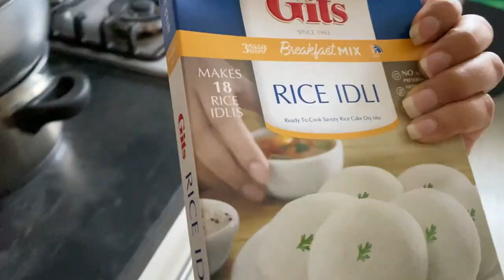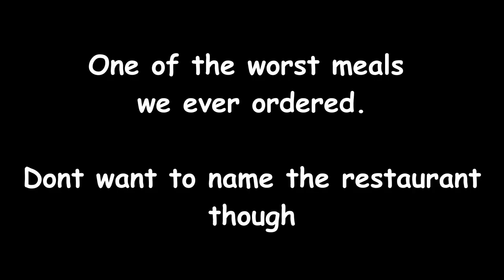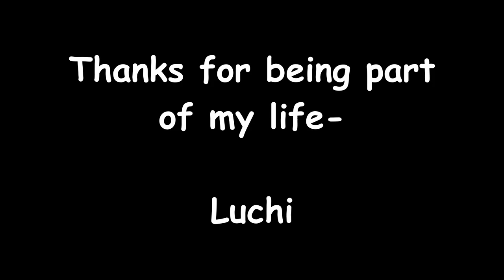BIRTHDAY VLOG 🎂 - ISSE NAHI DEKHA TO LIFE JHINGALALA 🎉 | Daily हिंदी VLOG | Life In Germany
Naan's birthday spent with much fanfare. Luchi is trying his best to impress Naan with a birthday surprise